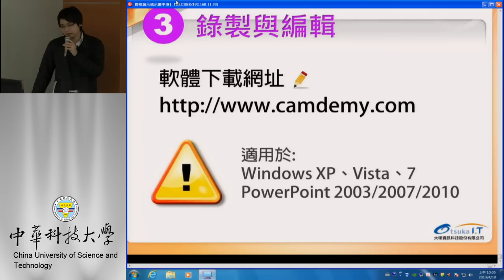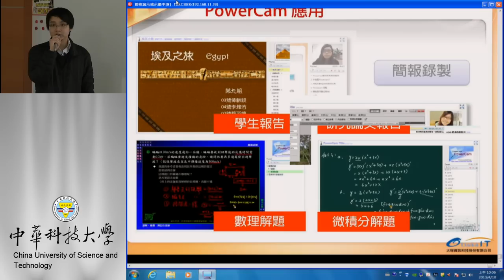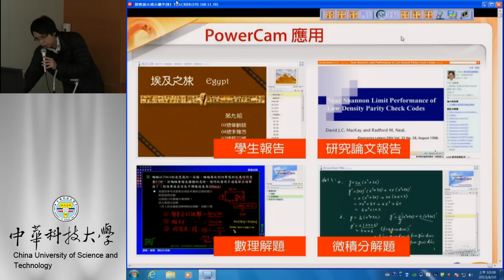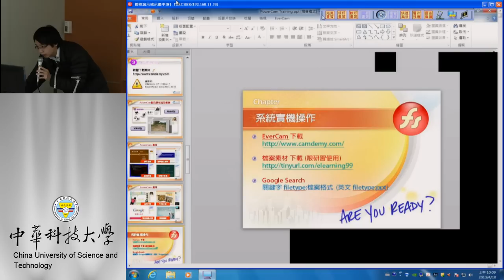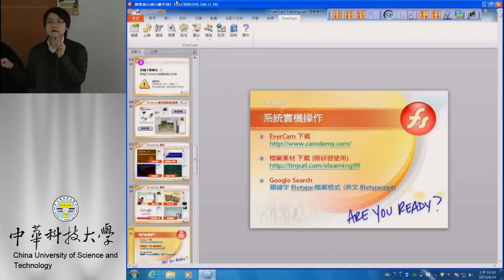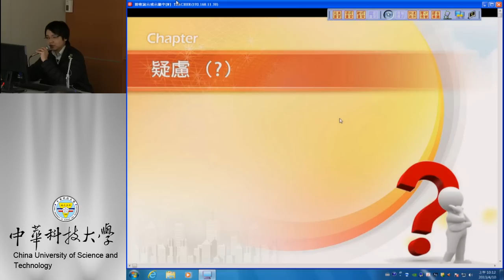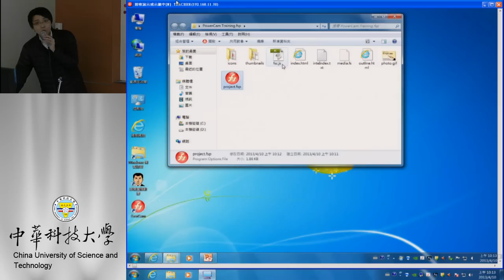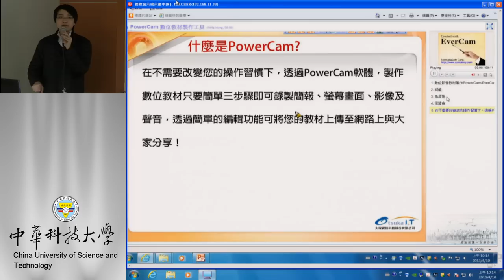Power Cam 數位教材製作-02 簡易錄製介紹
課程簡介：簡易錄製介紹
適合對象：欲錄製數位教材之教師、一般學生
授課教師：大塚資訊科技股份有限公司 陳膺尹
製作單位：中華科技大學 遠距教學組
行政人員：黃美玉
製作人員：林文博 趙安